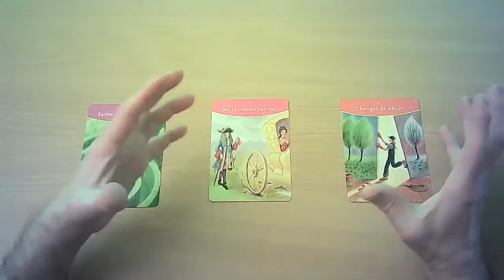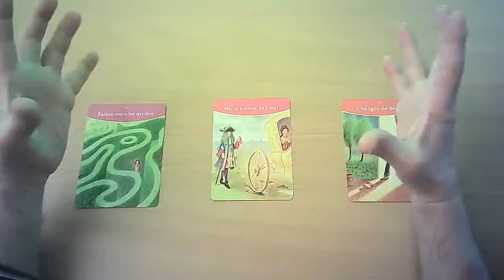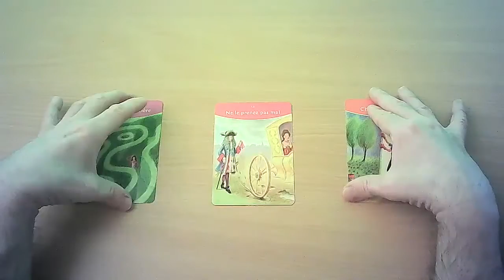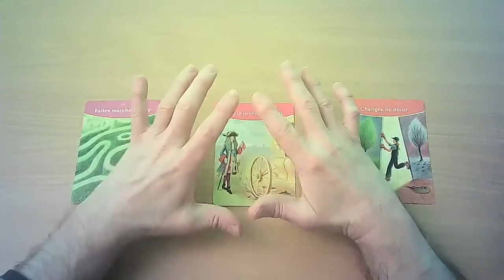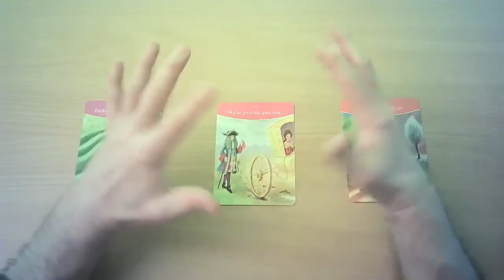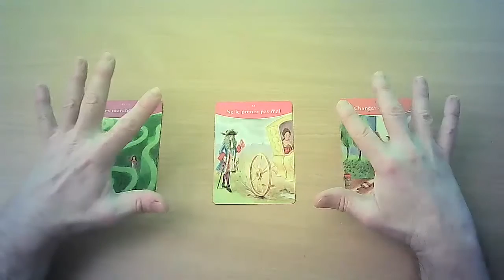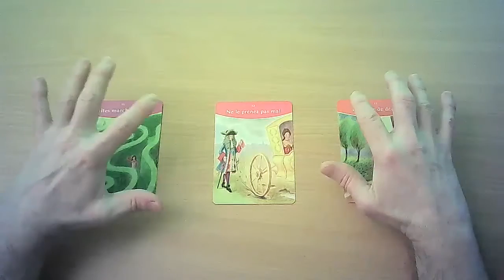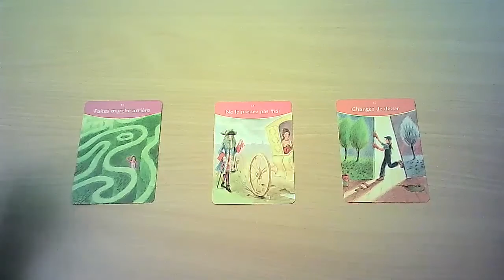Sagittarius Lenormand Psychological Spiritual Card Reading April 2022